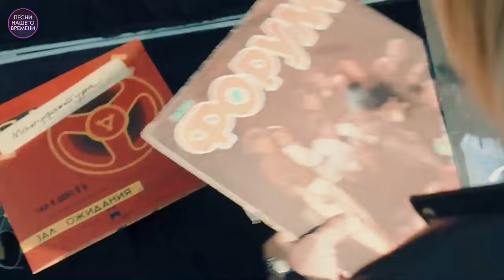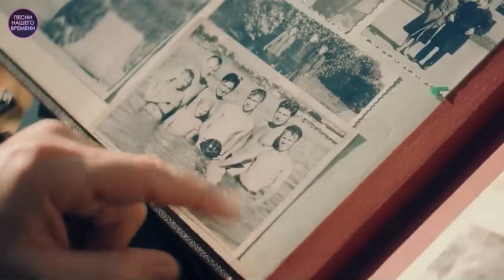СУПЕРХИТЫ ... РОК ОСТРОВА🔥🍁💖 КОСТРЫ ОСЕНИ.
1. Владимир Захаров (Рок Острова) – Костры
2. Владимир Захаров (Рок Острова)  - Ненастная погода
3. Владимир Асмолов – Женщина -осень
4. Владимир Захаров  (Рок Острова) - За окном
5. Владимир Асмолов – Рядом быть хочу
6. Владимир Захаров (Рок Острова) – Распустила осень косы
7. Владимир Асмолов – Вот и осень
8. Владимир Захаров (Рок Острова)  - Пасмурное утро
9. Валерий Леонтьев – Я позабыл твое лицо
10. Виктор Салтыков – Осень

Оптимизация (не читать): музыкавдорогу для души, зажигаем, заманила, новинки, радио шансон, chanson (musical genre), золото шансона, круг, Игорь Кибирёв, Максим Куст, королёв, Валерий Сёмин, рты 2023 русские, музыка 2023 русские хиты 2023, russische musik 2023, musik 2023 russische, музыка, музыка 2023, песни 2023, музика 2023, хитами лета, official video, russische musik 2023, russkaja musika 2023, musik 2023 russische, музыка, russian music mix, шазам топ, лучшие песни, русская музыка, музыка 2023, русская музыка 2023 новинки, хиты 2023 русские, песен 2023 года, лучших песен , песни 2023 музика 2023 популярна, новинки шансона 2023, супер хиты, новинки 2023, Ирина Круг, Михаил Круг, Гио Пика, Кравц, шансон, шансон ТВ, радио шансон, популярная музыка, русское радио, хит-парад, эстрада, шансон, русский шансон, смотреть бесплатно, слушать бесплатно, онлайн, online, muzika, русские песни, Russian music, music, русская, новое, russian musiс, шансон новинки, классные песни радио шансон, inna valter, valter, kibirev, michaylov, irina krug, kust, maxim kust, Schufutinskiy, Shufutinsky, Zavialov, цыганские песни классные песни, cântece țigănești, en iyi şarkılar, най-добрите песни, лепшыя песні, najlepšie piesne, საუკეთესო სიმღერები, ən yaxşı mahnı, Լավագույն երգեր, meilleures chansons τα καλύτερα τραγούδια, le migliori canzoni, шилдэг дуу сергей завьялов меладзе, кавказькі пісні, пісні кавказ, Дана Лахова, Мурат Тхагалегов, найкращі пісні, нові пісні, новинки 2023 року, шансон, kafkas şarkıları, kafkas şarkıları, Dana Lakhova, Murat Tkhagalegov, en iyi şarkılar, yeni şarkılar, 2022'nin yenilikleri, chanson, Kaukasische Lieder, Kaukasuslieder, Dana Lakhova, Murat Tkhagalegov, beste Lieder, neue Lieder, Neuheiten 2023, Chanson, 高加索歌曲, 高加索歌曲, Dana Lakhova, Murat Tkhagalegov, 最佳歌曲, 新歌, 2023 年的新奇, 香頌 Gāojiāsuǒ gēqǔ, gāojiāsuǒ gēqǔ, Dana Lakhova, Murat Tkhagalegov, zuì jiā gēqǔ, xīngē, 2023 nián de xīnqí, xiāng sòng, кавказ әндері, кавказ әндері, Дана Лахова, Мурат Тхагалегов, үздік әндер, жаңа әндер, 2023 жылғы жаңалықтар, шансон,kavkaz änderi, kavkaz änderi, Dana Laxova, Mwrat Txagalegov, üzdik änder, jaña änder, 2022 jılğı jañalıqtar, şanson, კავკასიური სიმღერები, კავკასიური სიმღერები, დანა ლახოვა, მურატ თხაგალეგოვი, საუკეთესო სიმღერები, ახალი სიმღერები, 2023 წლის სიახლეები, შანსონი k’avk’asiuri simgherebi, k’avk’asiuri simgherebi, dana lakhova, murat’ tkhagalegovi, sauk’eteso simgherebi, akhali simgherebi, 2023 ts’lis siakhleebi, shansoni